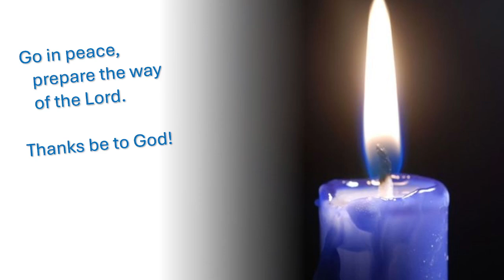Worship for 12/08/24